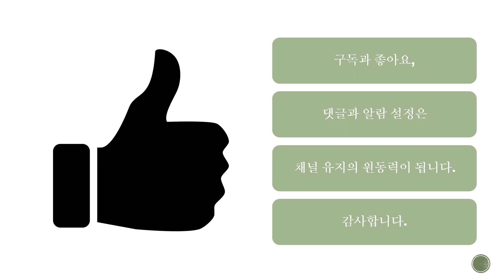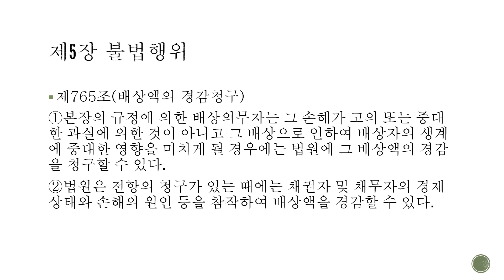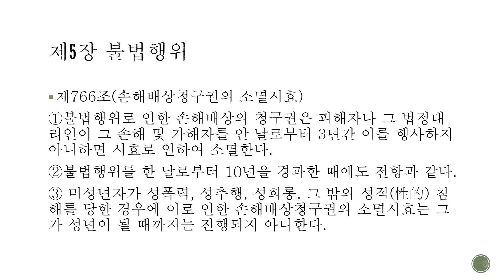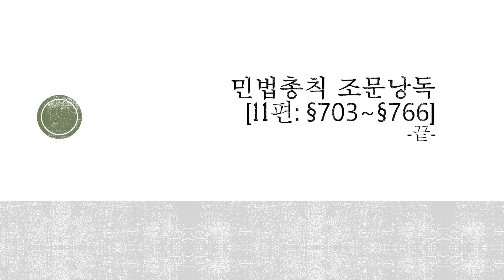[ASMR 법전낭독] 민법 11편 (제703조~제766조)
민법 조문낭독 영상 [11편]
제703조~제766조까지 낭독영상 입니다.
* [시행 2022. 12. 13.] [법률 제19069호, 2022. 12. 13., 일부개정]

여러분의 합격을 진심으로 기원할게요!
구독+좋아요+알람설정 부탁드려도 되겠죠? ^_^